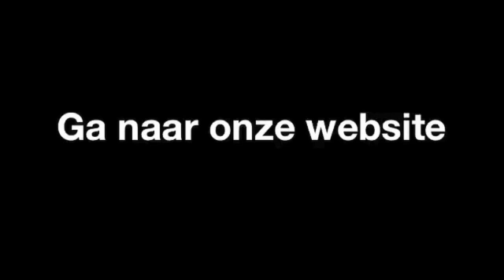Rijschool Veghel Autorijschool en Motorrijschool Weber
Autorijschool en Motorrijschool Weber gevestigd in Veghel is een uitstekende keuze wanneer u op zoek bent naar "Rijschool" of "Rijscholen". Voor meer informatie, bel 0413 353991, kom langs op, Leo Van Der Weijdenstr 6, 5461EH Veghel of bezoek bovenstaande website.